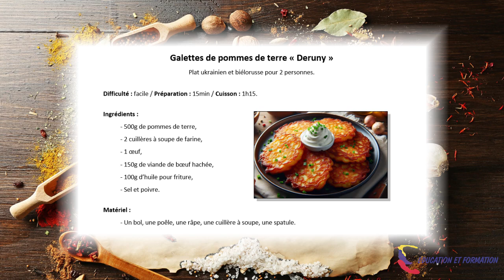Projet Cuisine SELF Deruny par Liudmyla